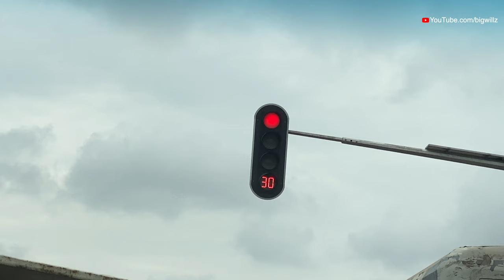ABUJA CENTRAL DISTRICT IN 4K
This drive is me showing the central district of this city starting from the city gate. I hope you do like it.